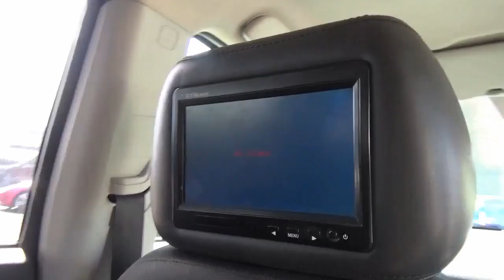QASHQAI 1.5 ACENTA